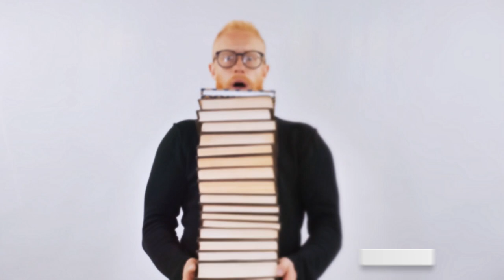Profil 5 de l'ennéagramme : le Penseur